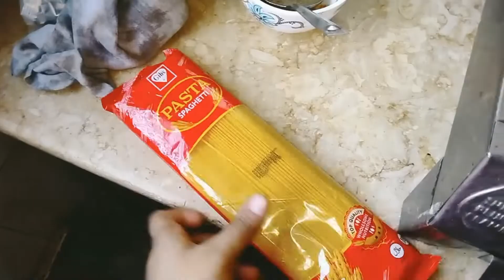Beef khaosuey recipe||Curry khausa||javeria ki duniya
My channel Pakistani vlogging .

Hi
I am Javeria Welcome to my you tube channel m share with u my daily life routine ☺️

The perfect vlogs for you, enjoy with family